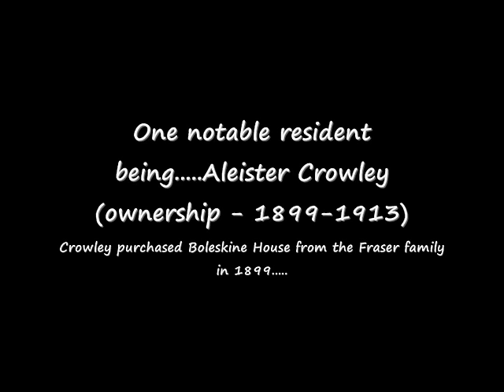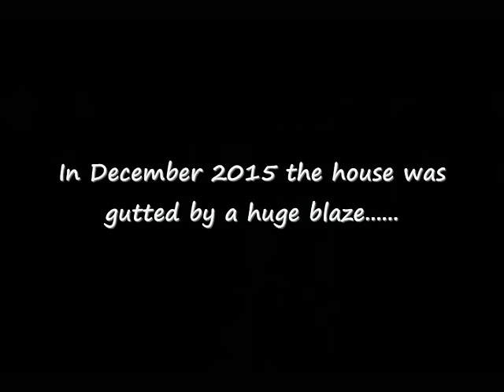Boleskine House - Internal Footage 2017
Sorry,"You Tube" made me remove the original Led Zep music track,which has kind of killed the drama a bit,but i didn't want to delete the video and loose all the interesting comments. from my little bit of rough phone footage showing whats left of the once magnificent "Boleskine House" situated on the south-east side of Loch Ness.The house being notable for having been the home of author and alleged occultist Aleister Crowley,aka the self proclaimed "Lord Boleskine" and Led Zeppelin guitarist Jimmy Page also owned the house for over 20 years. The house sufferd a major fire in Dec 2015. I have left the original audio on the last clip in this video,in the original file you can hear voices talking / whispering but i have to play the sound at full volume on my phone,it dosen't come accross well on the youtube video ...but i assure you,its on the original file.

Some of the information re this video was sourced from Wikipedia